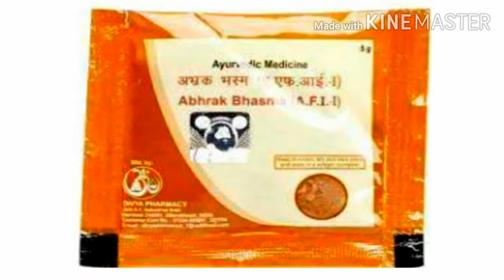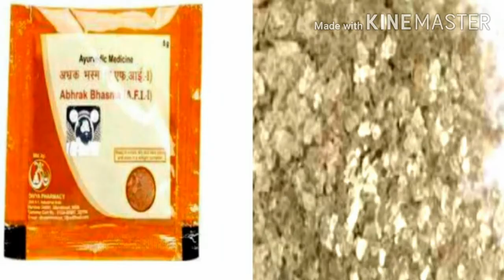Divya abhrak bhasma Review and uses in hindi Medicines hindi video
Medicine ke jankari hindi mein